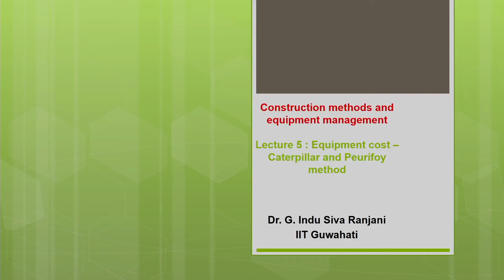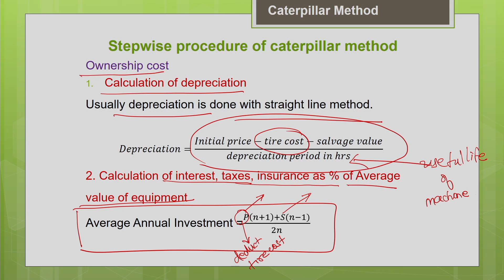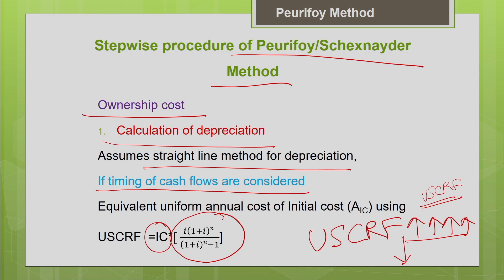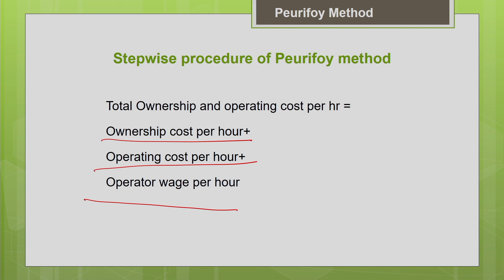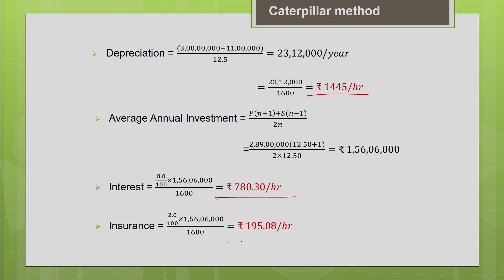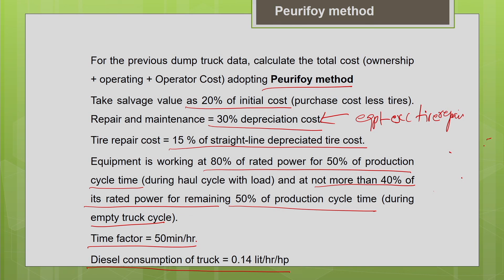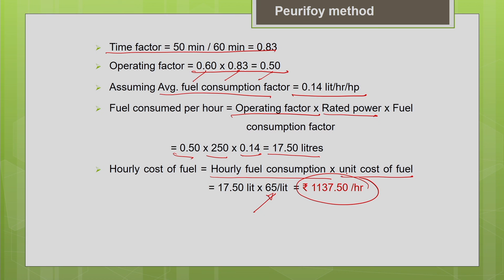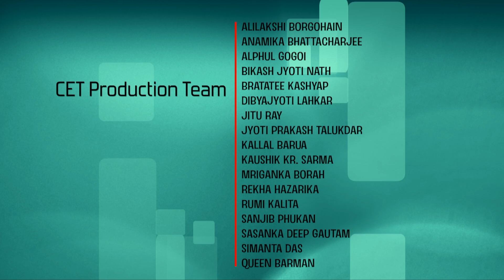Lec 5: Equipment cost estimation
Construction methods and equipment management

Prof. Indu Siva Ranjani Gandhi